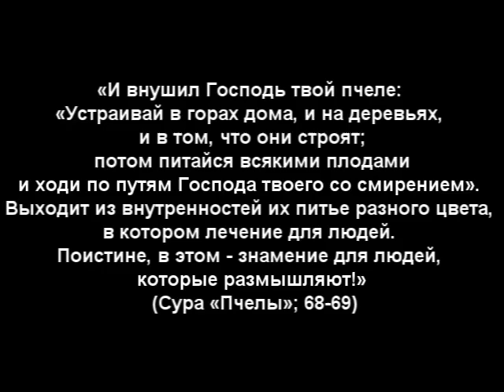ПЧЕЛА.wmv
Как известно, пчелы собирают мед в количестве, гораздо большем, чем им необходимо, и хранят его в сотах. Всем хорошо известны соты, которые представляют собой шестиугольники. Задумывались ли вы когда-нибудь над тем, почему ячейки сотов пчел, скажем, не восьмиугольные или же пятиугольные, а именно шестиугольные?